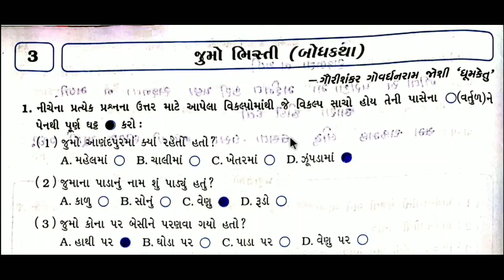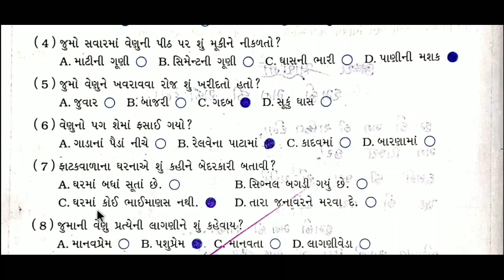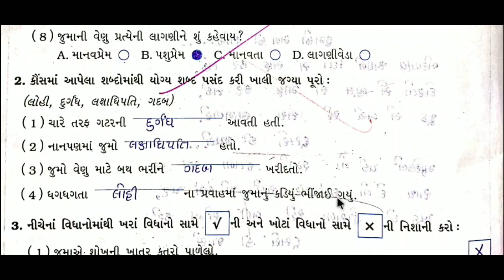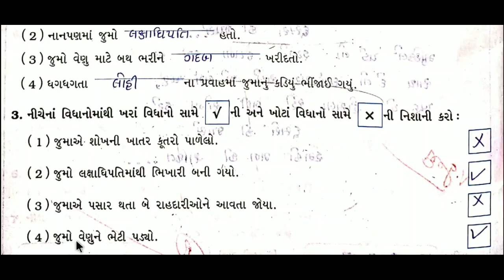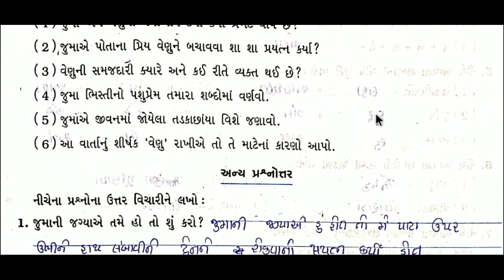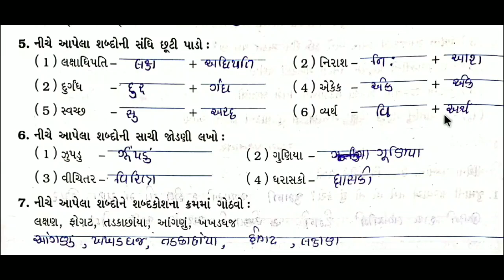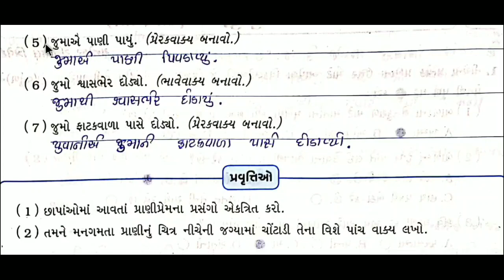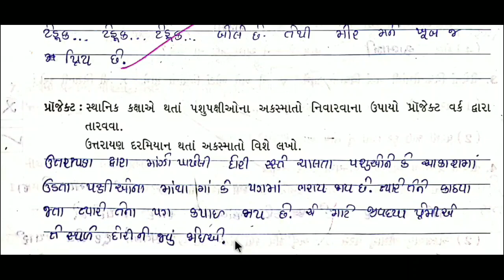Std 8 gujarati ch 3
jumo bhisti

keep watching
keep learning